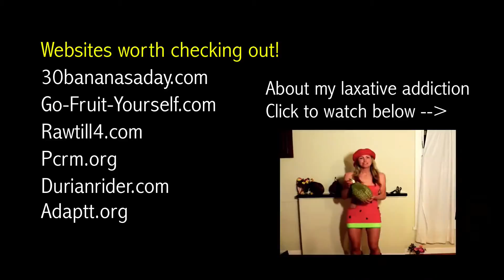What I eat Wednesdays! Exactly what RAW FOOD I ate today.